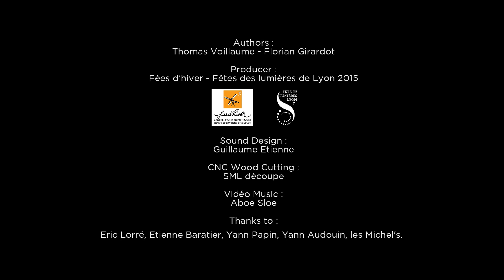Face Project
Who are we ? Who do we think we are ? Face is a reflexion on identity in the era of social media and digital ego. Come play with your image and create your new “you”.

Qui sommes-nous ? Qui pensons-nous être ? Qui les autres pensent-ils que nous sommes ? Venez jouer avec votre image pour vous fusionner avec la sculpture de 4,5 mètres de hauteur et créer un nouveau « moi » dont vous ne maîtrisez finalement pas la nouvelle identité…

Authors :
Thomas Voillaume - Florian Girardot

Producer :
Fées d'hiver - Fêtes des lumières de Lyon 2015

Sound Design :
Guillaume Etienne

CNC Wood Cutting :
SML découpe

Vidéo Music :
Aboe Sloe

Thanks to :
Eric Lorré, Etienne Baratier, Yann Papin, Yann Audouin, les Michel's.